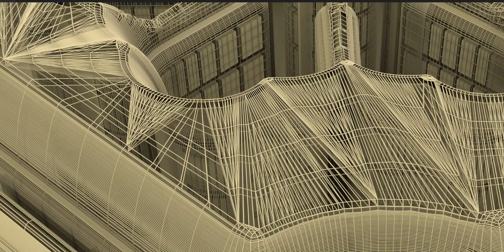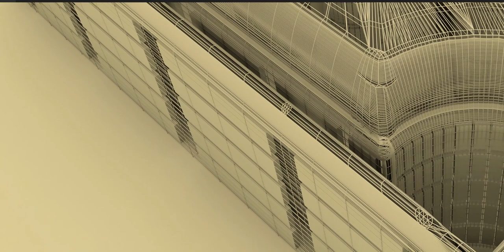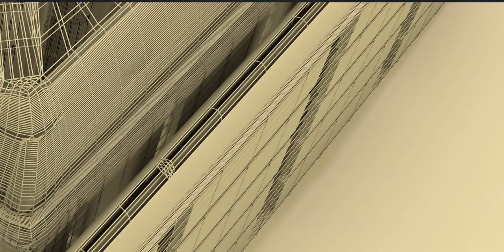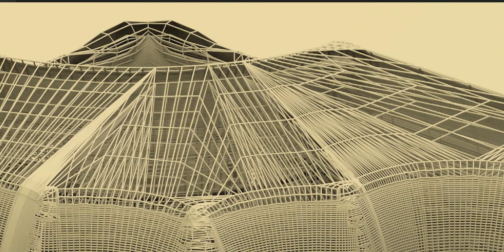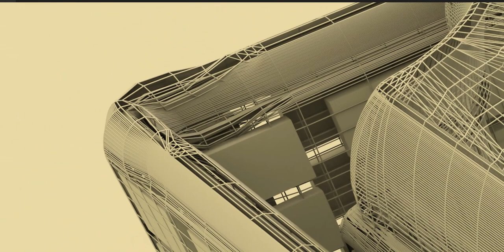Tale of the four walls